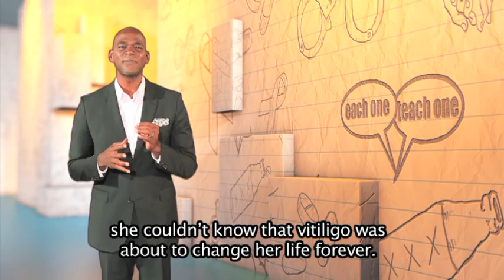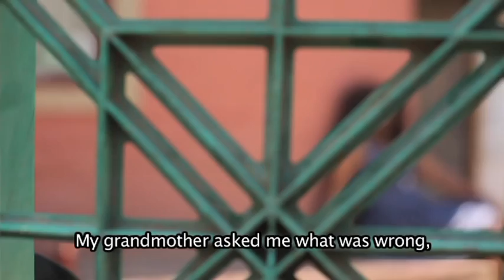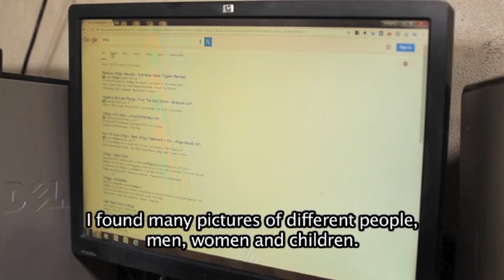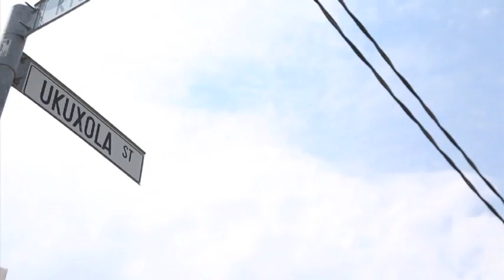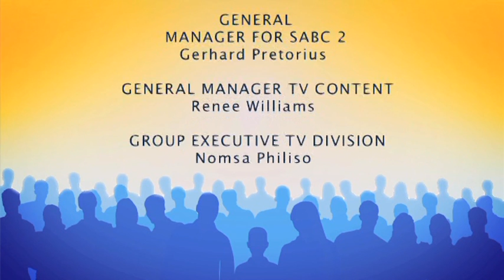Each One Teach One 4 - Episode 21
Each One Teach One is a show for parents and teens facing social, health and developmental challenges in their family relationships and social environments. This season introduces Professor Khalil Osiris as an agent for positive change in the lives of youth, parents and educators. He offers immediate and sustainable behavioural change interventions.

Catch Each One Teach One, Thursdays at 22:00 on SABC 2 You Belong! Join us then!

Each week Professor Osiris meets a new family facing the pressures of raising a young person in crisis.